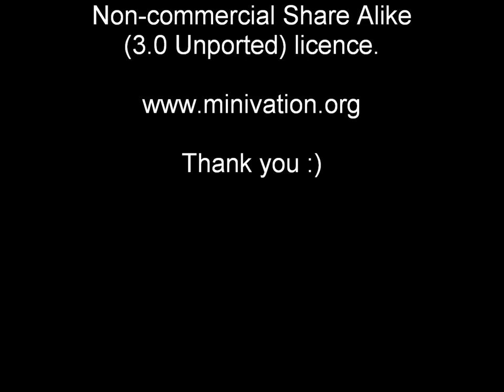Winchester Creative Interview: Wendy Bramall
A series of interviews from minivation with Winchester based creatives answering one simple question: What research into your market have you conducted?